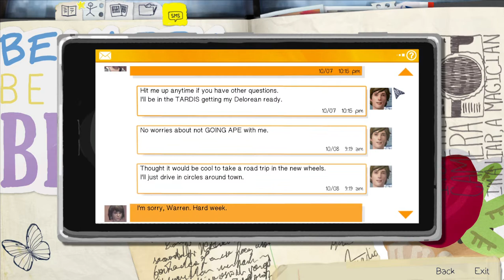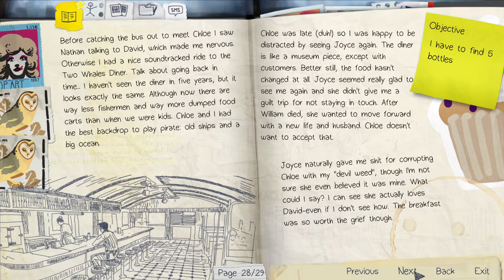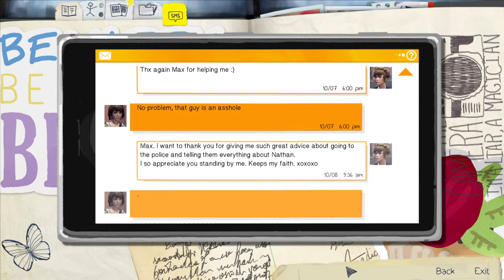Ruby and Beebee Play Life is Strange: Part 15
Life is Strange features subjects including suicide, sexual assault, and gun violence. Please watch at your own discretion.